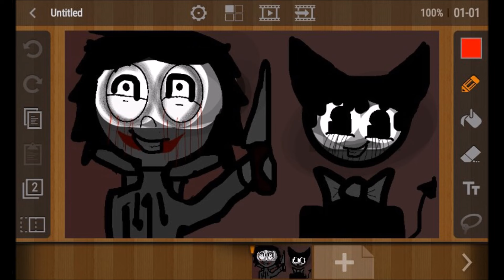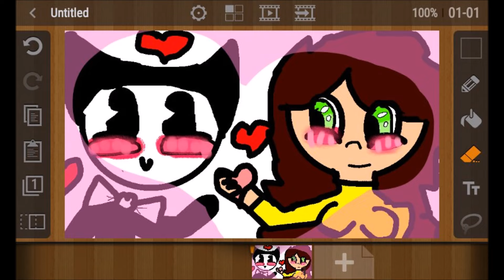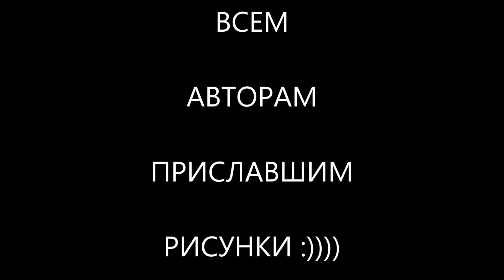#10 БЕНДИ И ЧЕРНИЛЬНАЯ МАШИНА озвучка рисунков bendy and the ink machine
Смотрим зрительские рисунки :)